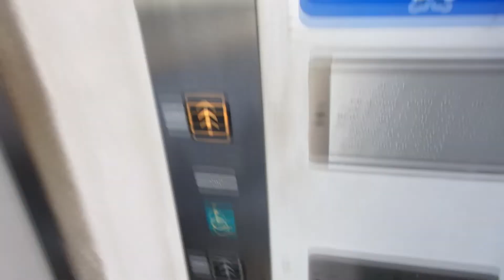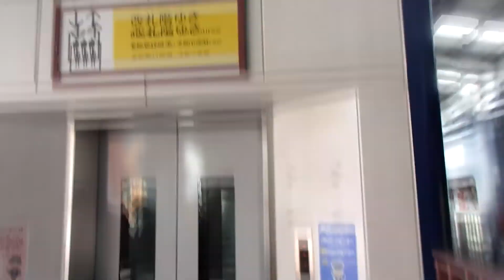西武新宿線鷺ノ宮駅3番線ホーム 日立製エレベーター Hydraulic Lift/Elevator Tokyo Japan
バリアフリー化により設置されました。
設置(Year installed/投入服務年份) :
製造メーカー・機種(Brand and typeBrand/保養商,型/모델) : 日立ビルシステム "ビルエースNewプリード" (HITACHI "BUILACE NewPULIDO")
履歴(History) : 新設・新設から大規模更新なし（original）
用途(for/使用/용도) : 乗用(Passenger)
定員(Persons/載重量（人）/정원) : 11
積載(Load/載重量（公斤）/용량) :750 kg
設置台数/台(ALL number of installation) :
出入口数(Number of Doorway) : 1
不停止階(pass): なし
運転方式(Drive type) : 間接油圧式(Hydraulic)
場所(Location/地址) : 東京都中野区 (Nakano Ward, Tokyo, Japan)